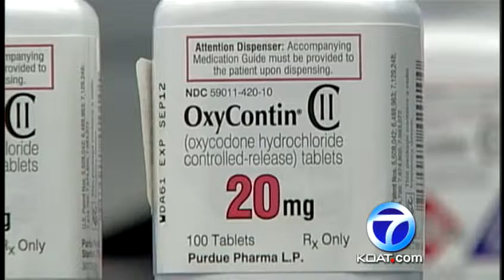Prescription drug abuse